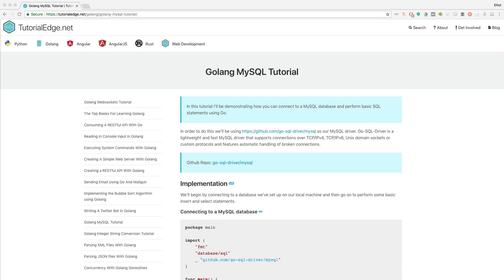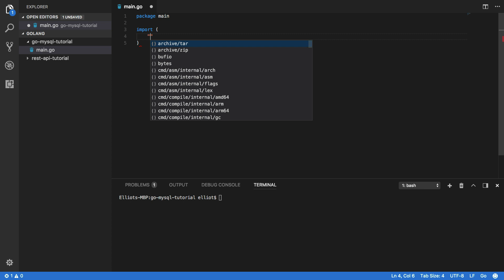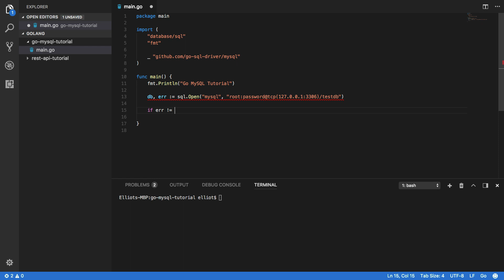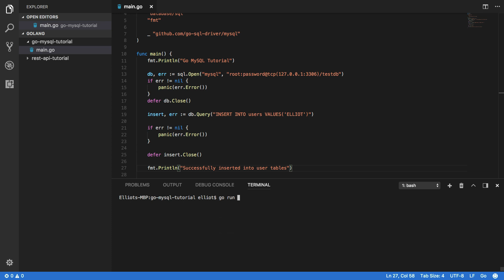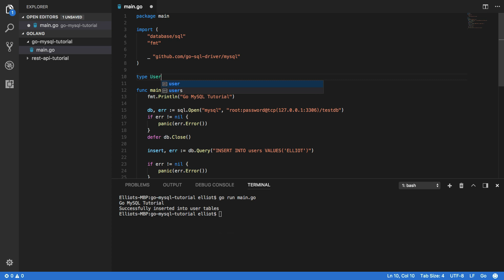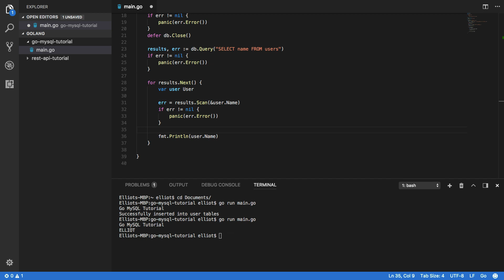Go MySQL Beginners Tutorial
👨‍💻 For the price of a ☕ every month, sign up and gain access to a growing list of premium courses on my

Hi Everyone, in this tutorial I will be demonstrating how you can successfully connect to a MySQL database in Go. We'll also look at how you can query the tables of that database and do things like insert values.

🎥 Recording Setup

Mic Boom

Monitor 1
Monitor 2
USB-C Hub